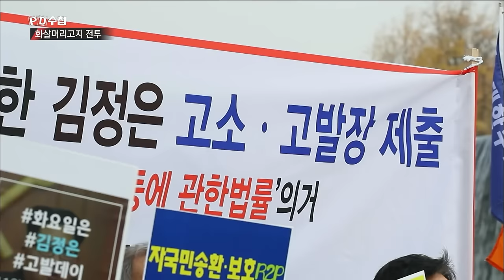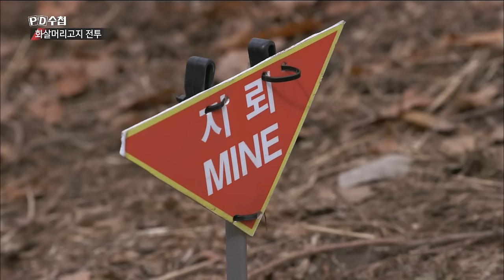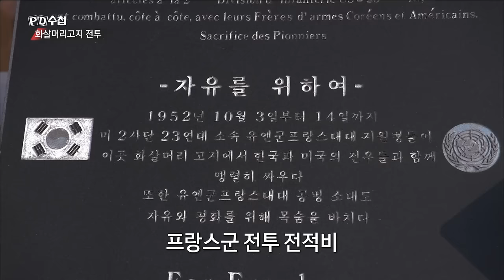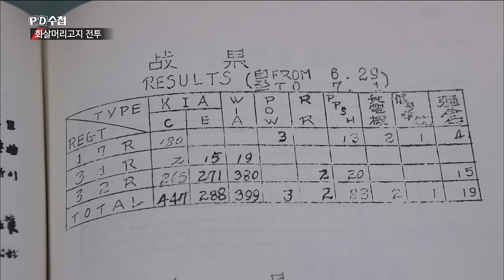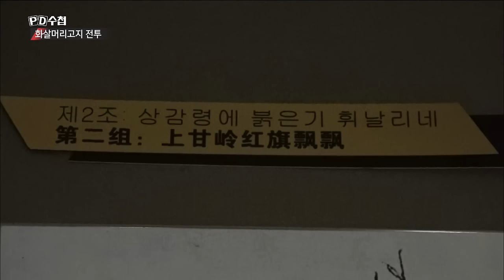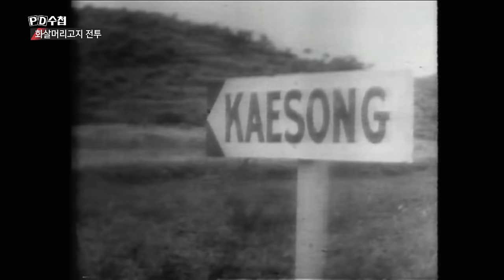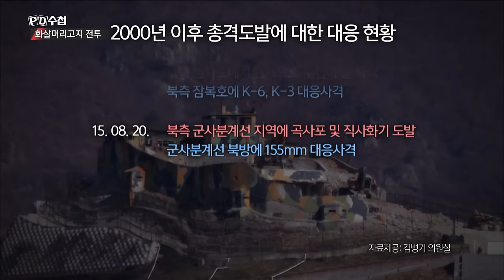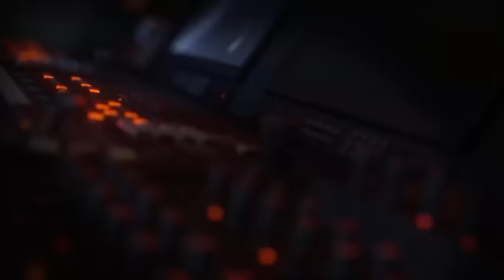[Full] 화살머리 고지전투_MBC 2018년 11월 20일 방송